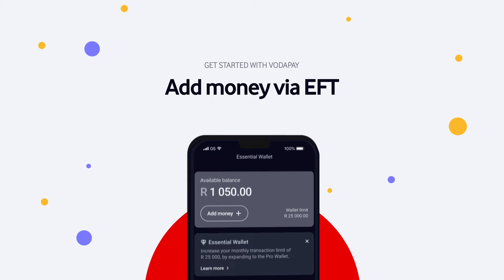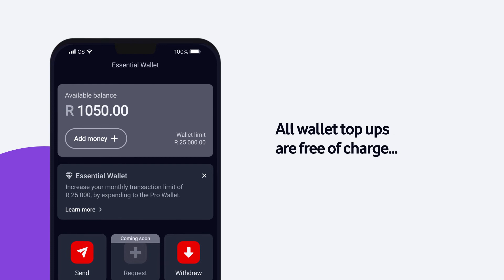Add Money via EFT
Topping up your VodaPay mobile money wallet can be done in a few easy steps, free of charge! Simply follow our guide so you can VodaPayIt in no time.

T&Cs in bio